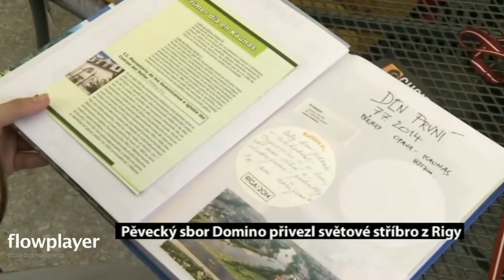Domino v Rize - TV Polar (Opavský expres)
Reportáž televize Polar o úspěchu sboru v Rize